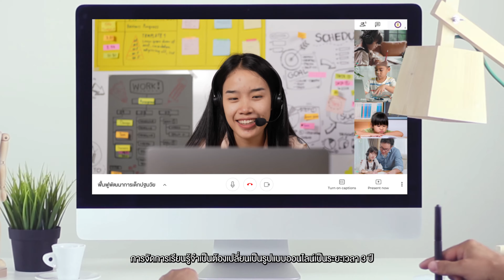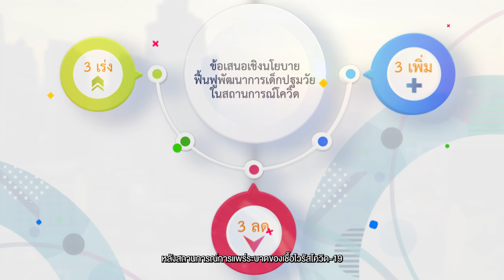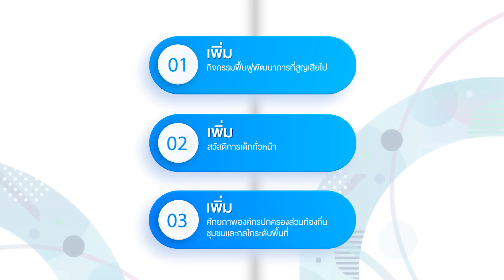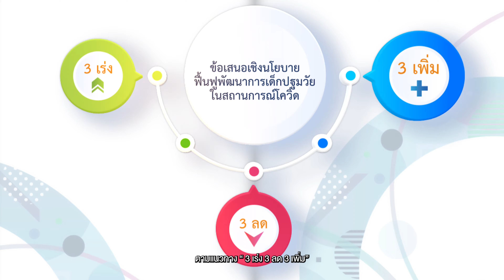“3 เร่ง 3 ลด 3 เพิ่ม • ฟื้นฟูการพัฒนาเด็กปฐมวัย ทางรอดประเทศไทย”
สำนักงานเลขาธิการสภาการศึกษา ในฐานะฝ่ายเลขานุการของคณะกรรมการนโยบายการพัฒนาเด็กปฐมวัย และคณะอนุกรรมการด้านสื่อสารเพื่อการพัฒนาเด็กปฐมวัย ร่วมนำเสนอแนวคิด " 3 เร่ง 3 ลด 3 เพิ่ม : ฟื้นฟูพัฒนาการเด็กปฐมวัย ทางรอดประเทศไทย" นวัตกรรมการแก้ปัญหาเพื่อรับมือกับสถานการณ์ฉุกเฉินด้านพัฒนาการของเด็กปฐมวัยหลังจากการแพร่ระบาดของโควิด-19